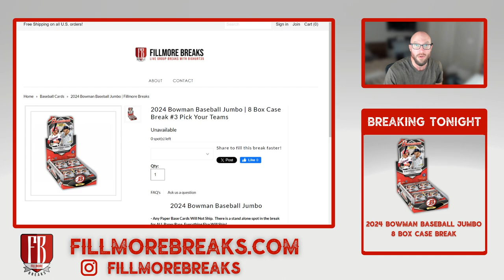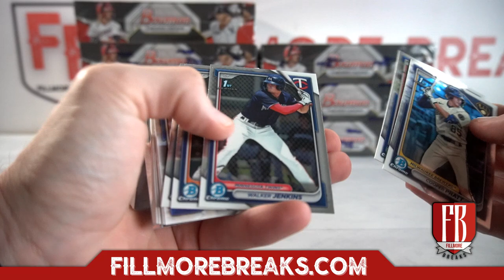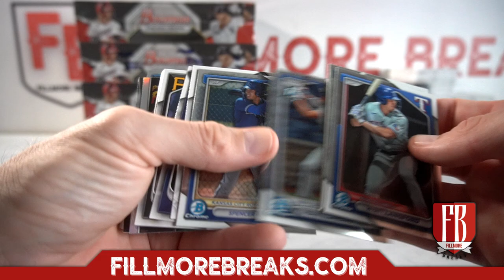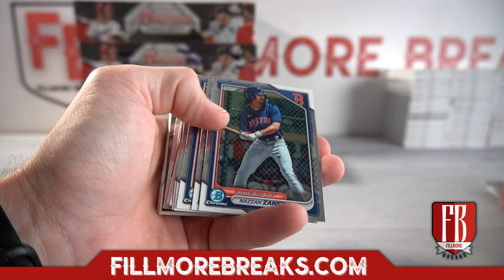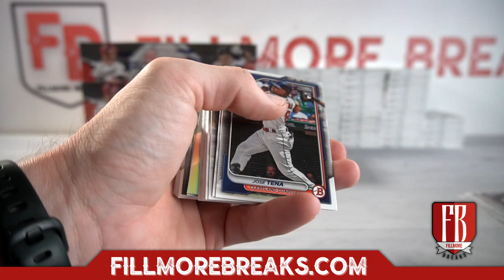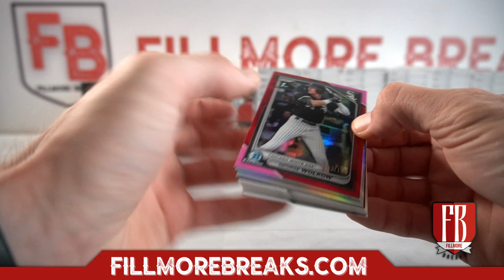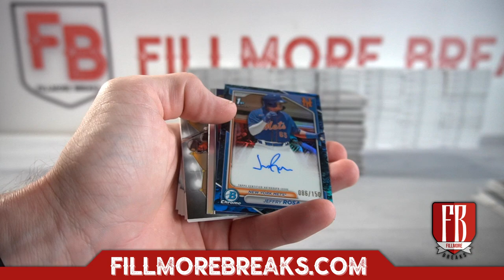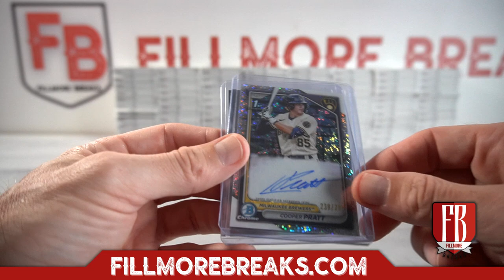2024 Bowman Baseball Jumbo 8 Box Case Break #3 Pick Your Teams